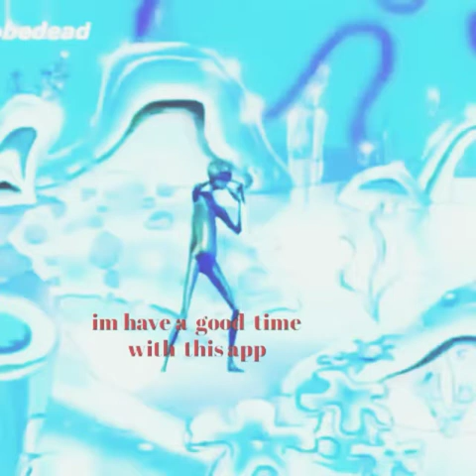Wow i look up in my room looks like this